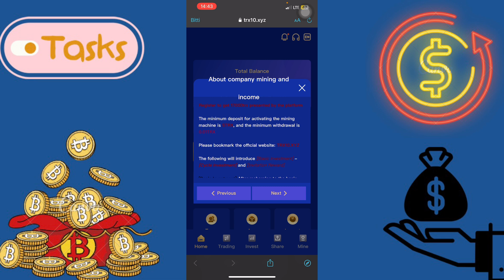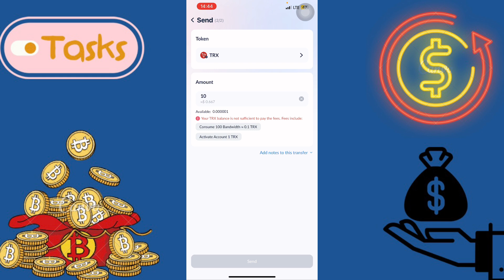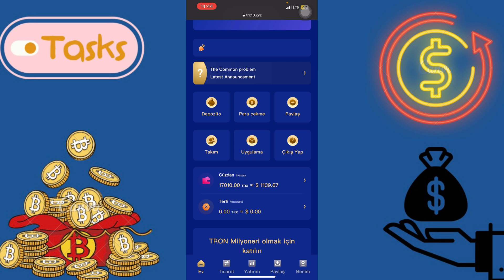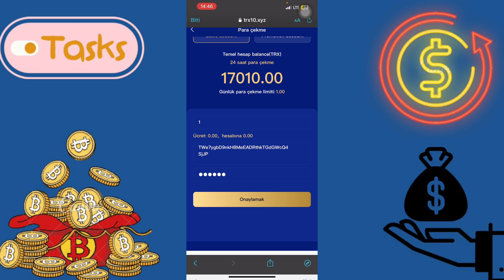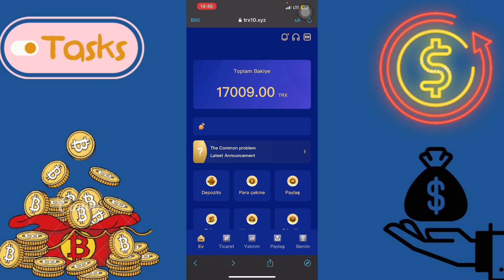TRX10 PLATFORMU🔥!! TRON, mining, airdrop, virtual currency, open an account to get 17000 TRX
Register to get 17000trx presented by the platform

order grab
shopping
usdt mining
usdt mining site
earn usdt
usdt
mining
usdt investment
usdt mining sites 2023
free usdt
investment site
mining site
mining usdt
site
stormgain 2023
stormgain withdrawal
usdt site
usdt tether
usdt thunder
usdt wallet
usdt.gr
usdt.ms
usdtmnb

Airdrops  #
FreeAirdrops  #
PaymentProofs #
MiningApp #
WithdrawalProof #
EarningTricks #
LegitPlatforms #
Faucets #
FreeCrypto #
NewCoins #

100 payment certificate online income application 2023 100 daily income application
Free USDT
100 payment certificate online earning application 2023
Event application
Free dollar
usdtgroup.top
$ 100 per day
100 income applications 2023
Encrypted investment
Earn Bitcoin
Earn Bitcoin
Earn TRX
Earn USDT
Earn free
2023 free money application application